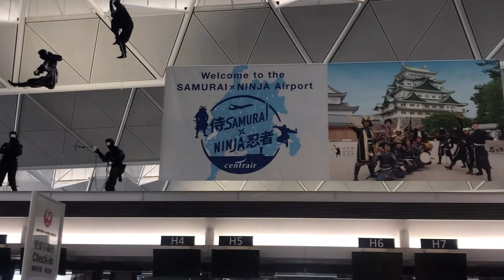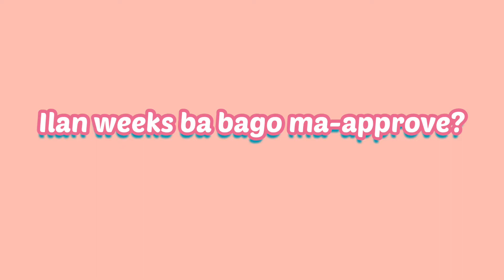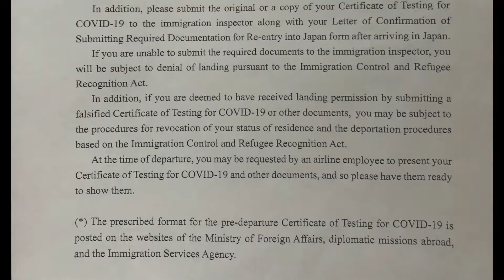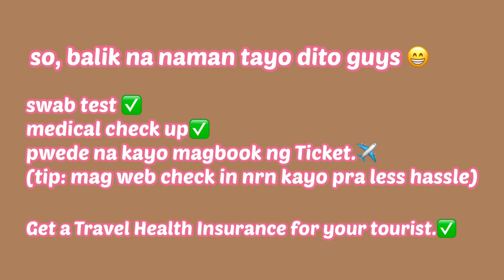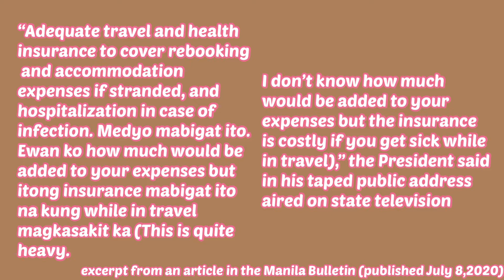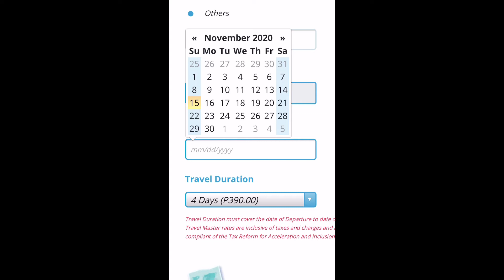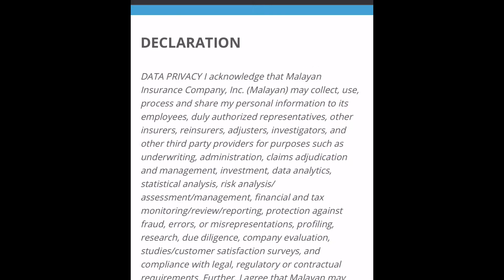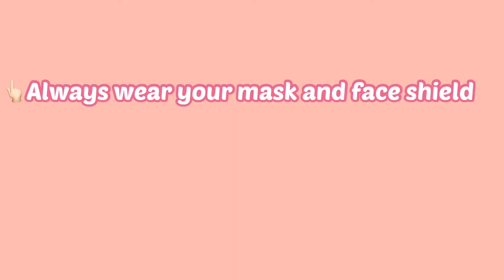Travelling to Japan during the Pandemic